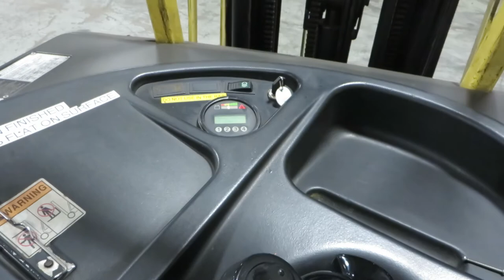GovDeals: Hyster E40HSD battery operated stand up forklift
Hyster E40HSD battery operated stand up forklift sold by Washington Metropolitan Area Transit Authority, DC on GovDeals.com